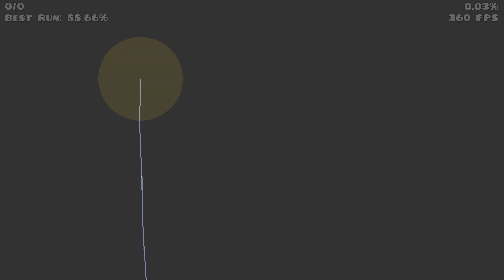ILOVECYAN By AVRG [Extreme Demon] - 2395th Demon